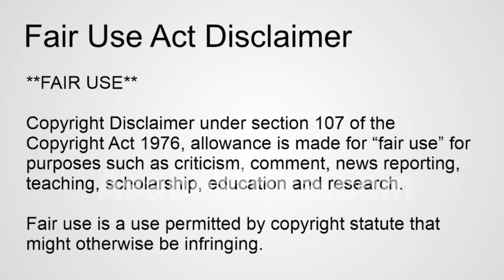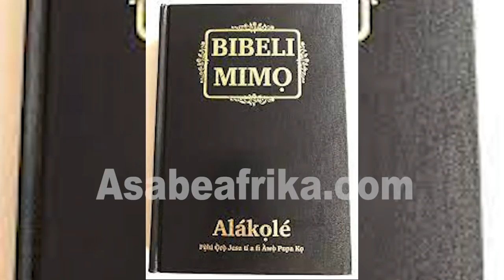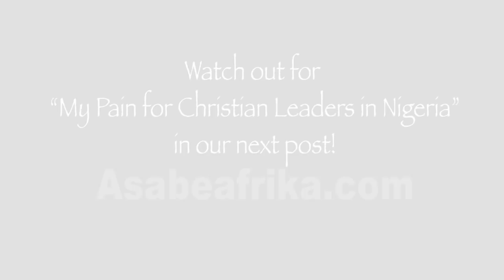Why I married My Black Lover despite family resistance = Ceecee Oniya aka Oyinbo Yoruba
CEECEE IBUKUNOLUWA ONIYA's story is quite unique and interesting as you will nearly want to believe it is one of those fairy tales taken away from love literatures.

At the time she met her missing rib in the person of Ijare, Ondo State (South West Nigeria) born Paul Omotayo Abidemi Oniya, cross cultural and interracial romantic relationships were on the lower side and were never in vogue.

They never met in the college, church or club. But they met under a divine circumstance designed by destiny even as Ceecee's family, especially her mum refused to adhere to her proposal of marrying the young and handsome black boy from Africa.

Today, their love story is profound with a family blessed with three lovely children and a career that cut across tourism, entertainment, interior decoration, education and Christian Leadership.

The two are an item designed for each other's growth now and the future.

During a recent visit to Nigeria, Evangelist Ceecee Ibukunoluwa Oniya spoke to us on love, living and leadership with her heartthrob,  PAUL ONIYA.